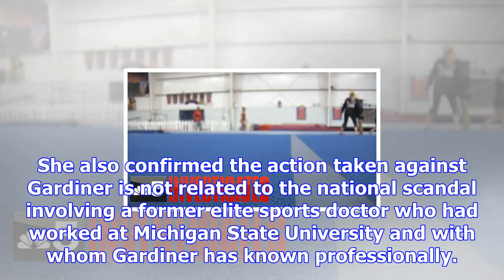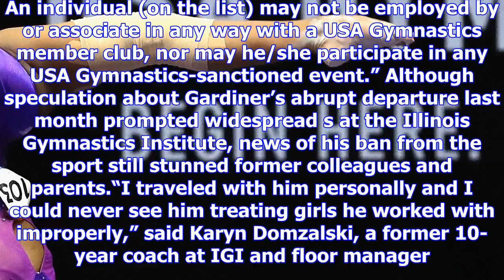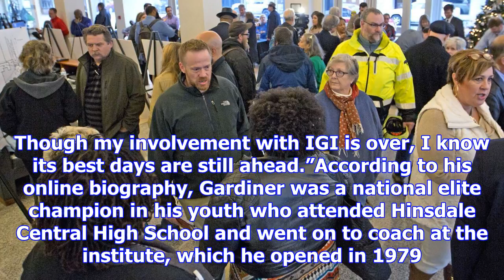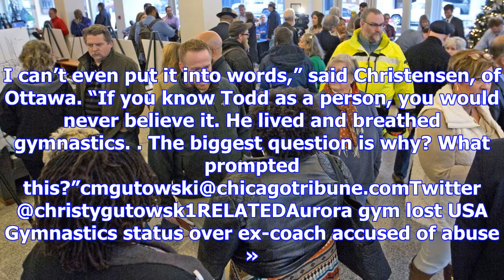Usa gymnastics bans westmont coach for alleged ual misconduct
A former elite gymnast who for four decades has operated a powerhouse Westmont training facility was...